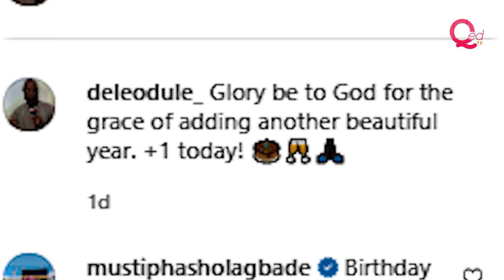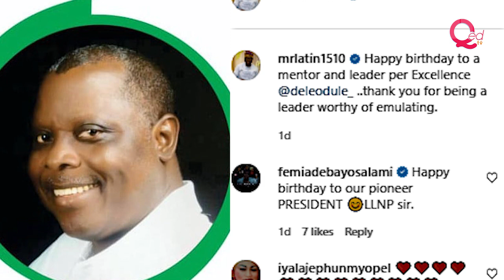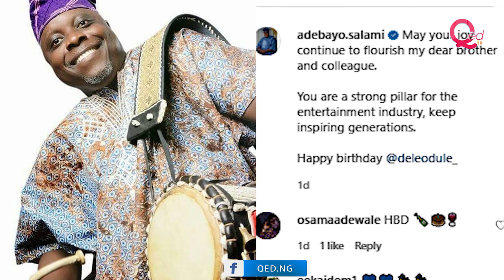Mide Martins, Odunlade Adekola, Saheed Osupa send birthday messages to Dele Odule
Entertainers Saheed Osupa, Mr Latin, Odunlade Adekola, Mide Martins, Adebayo Salami (Oga Bello) and Femi Adebayo all sent special birthday messages to veteran actor Dele Odule on his 59th birthday